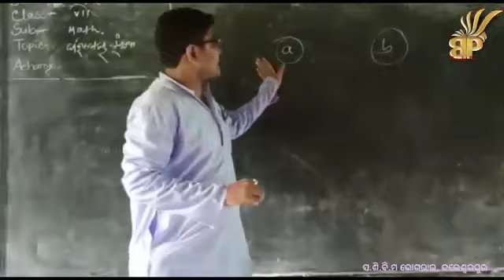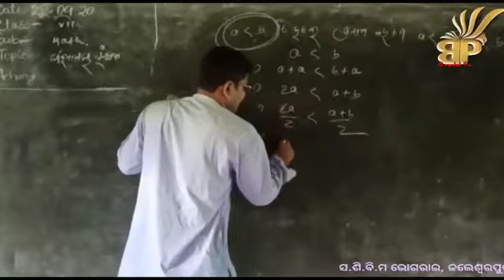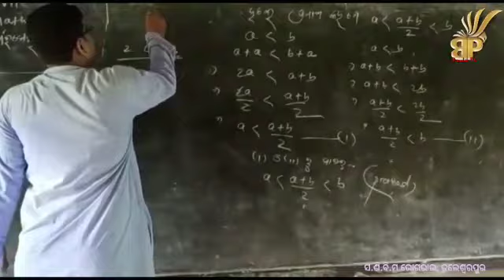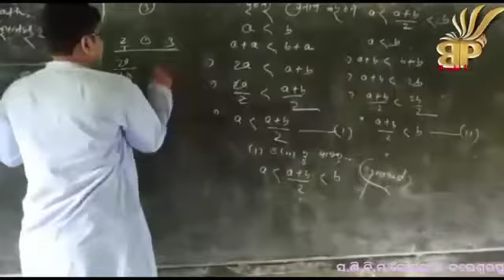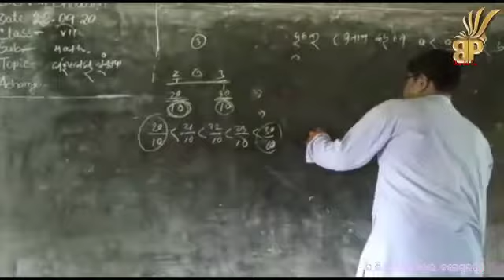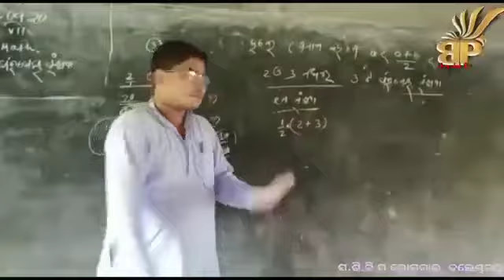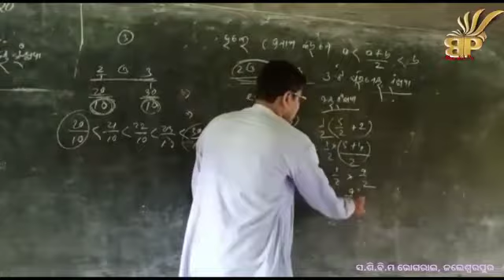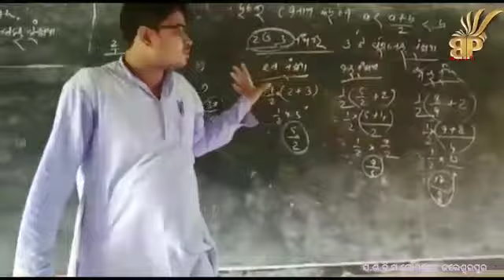Class Vii, Mathematics, Parimeya sankhya 3